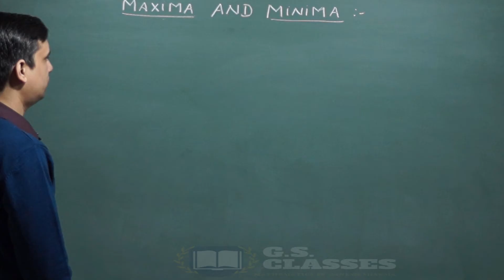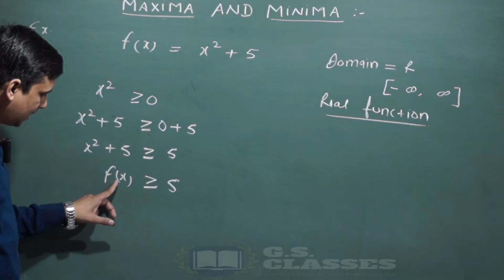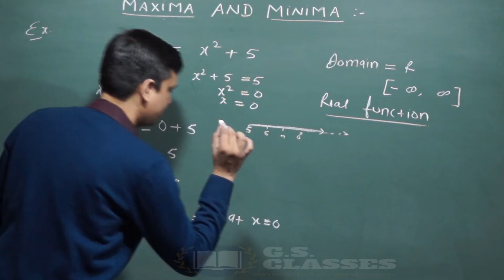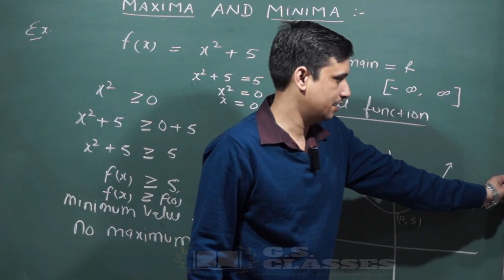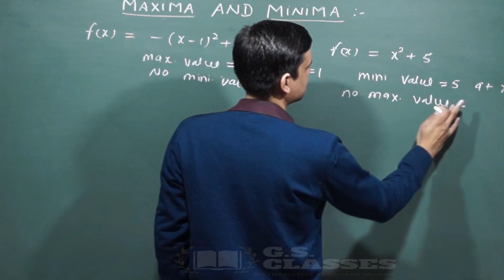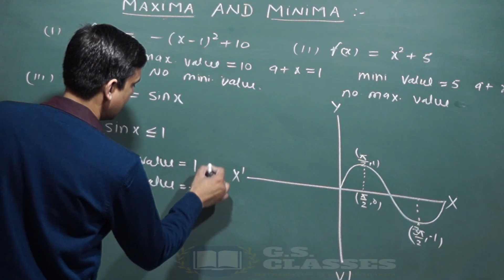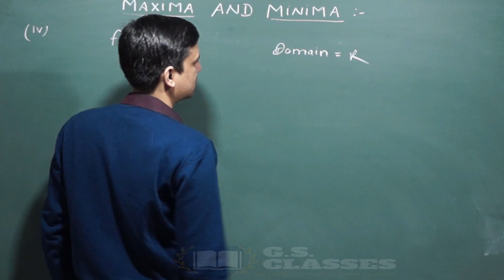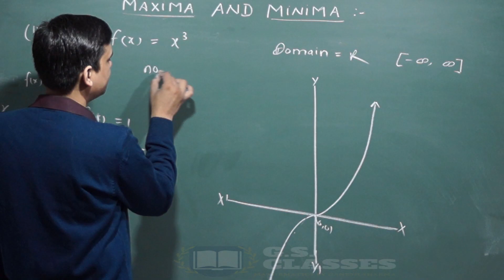R.D.SHARMA SOLUTION II CLASS- 12 II MAXIMA AND MINIMA II EX. -18.1 [PART -2]